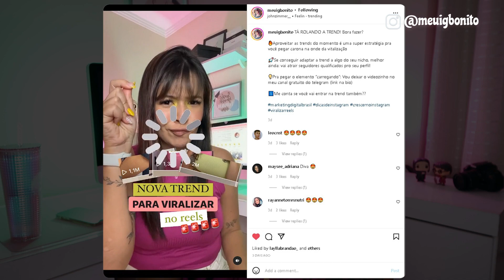5 TIPOS DE REELS QUE MAIS TEM ENGAJAMENTO NO INSTAGRAM! Faça ESSES REELS para VIRALIZAR SEU PERFIL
✨LINKS ÚTEIS✨

🚨ENTRE PARA O MPM (Meu Perfil Monetizado - O treinamento que te ensina a viver da criação de conteúdo)

⚪ Como ter MAIS VISUALIZAÇÃO NOS REELS DO INSTAGRAM? VIRALIZAR NO REELS com a REGRA DOS 3 SEGUNDOS